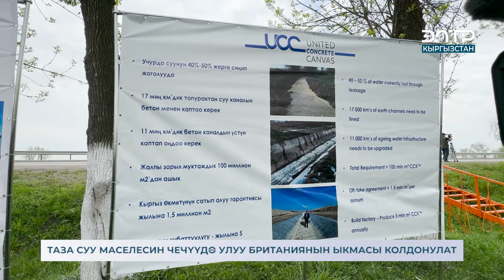ТАЗА СУУ МАСЕЛЕСИН ЧЕЧҮҮДӨ УЛУУ БРИТАНИЯНЫН ЫКМАСЫ КОЛДОНУЛАТ